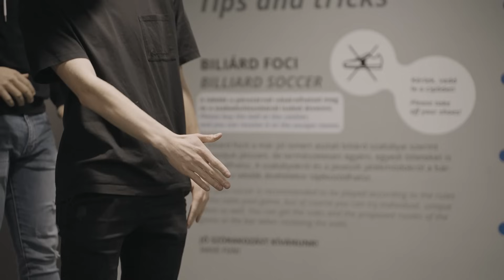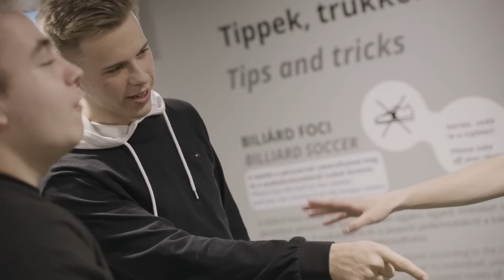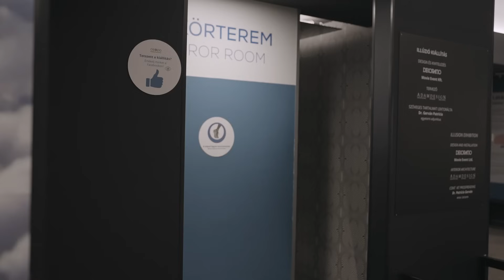Az új osztály tagjai terroristák? Vajon változhat az ember? KÖZÉPSULIS KARÁCSONY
Az új osztály tagjai magatartásügyileg, osztályzatokban nem épp a legjobb példák, mint eminens tanulók, éppen ezért Kata tanárnő szerette volna, ha egy kicsit a régi diákok összekovácsolják a csapatot. Hogy sikerült-e? DERÜLJÖN KI, íme A KÖZÉPSULIS CSODACSAPAT, megjelent a 172. rész!

A Középsuli 172. része a Csodák Palotájában forgott, részletekért kattints az alábbi linkre